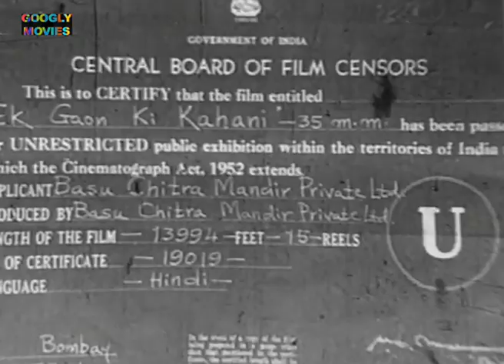Ek Gaon Ki Kahani एक गांव की कहानी 1957 Full Drama Hindi Movie | Talat Mahmood | Mala Sinha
SYNOPSIS:
Jaya lives in a village called Chandangaon in India along with her widower dad, Gokul, who works for a living as a compounder, but calls himself a Homeopathic doctor and dispenses Arnica for all kinds of ailments, especially since there is no qualified doctor in the village. Since Jaya is or marriageable age, he has arranged her marriage with hard-of-hearing Shiv, the son of Dayashankar, who is the President of the Gram Panchayat. Dayashankar is anxious to get Shiv married so that he can get some dowry from Gokul. The other suitor for Jaya is Ratan, whose mother would like her to re-marry her son as his wife, Maya, is unable to conceive. Then a new doctor arrives in this village to look after the charitable dispensary. Things heat up when Dayashankar and Ratan's mom find out that he may be Jaya's new suitor. Hilarious chaos reigns when Maya assaults her cruel mother-in-law, and Ratan abducts Jaya from her marriage with Shiv.

STAR CAST: Talat Mahmood, Mala Sinha, I.S. Johar, Nirupa Roy, Abhi Bhattacharya, Lalita Pawar,
                       Mohan Choti, Brahm Bhardwaj, Dulari

EDITOR: R.Tipnis

LYRICS: Shailendra
SINGER: Asha Bhosle, Lata Mangeshkar, Shailendra, Talat Mahmood

PRODUCED BY : Basu Chitra Mandir
DIRECTED BY: Dulal Guha
WRITTEN BY: Sailajananda, Gobind Moonis

LANGUAGE: Hindi
YEAR: 1957